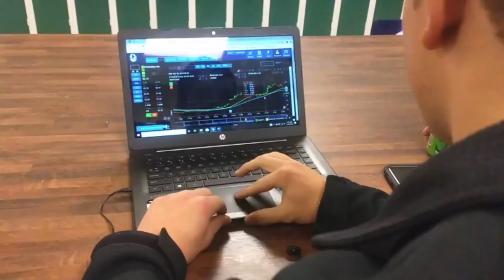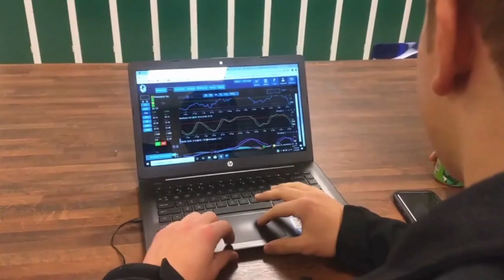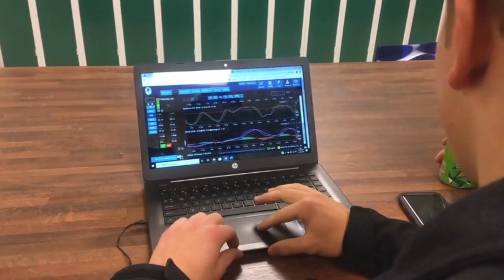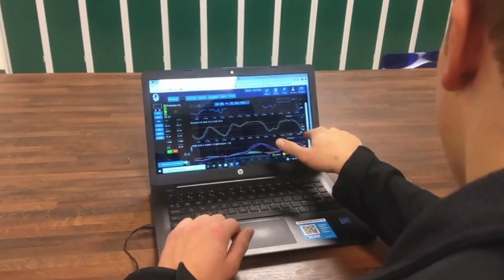Jaguar Week in Review S4E10